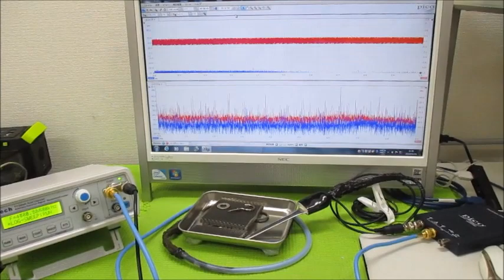オリジナル超音波実験 超音波システム研究所 ultrasonic-labo